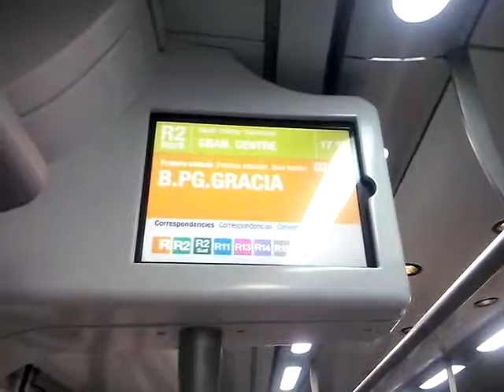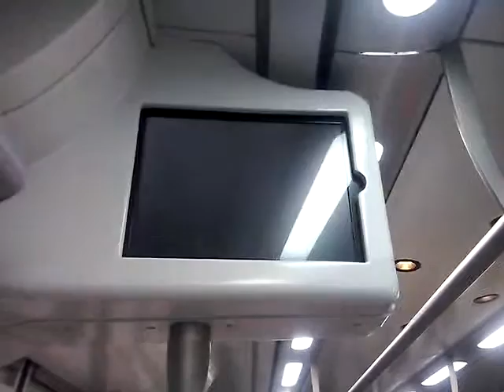Nou disseny pantalles trens Rodalies de Catalunya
S'ha procedit recentment a fer un rentat de cara a les pantalles interiors dels trens de Rodalies de Catalunya a l'hora de donar la informació sobre la destinació del tren, les pròximes estacions o les correspondències. Bàsicament s'ha canviat el color vermell per el taronja i ara indiquen també detalladament les línies dels serveis regionals i del metro (és de suposar que també a l'indicar els enllaços amb FGC). Aquí veiem com a exemple el tram de Sants a Passeig de Gràcia en un servei de la línia R2 Nord Aeroport-Granollers Centre, el 19 de gener de 2016.